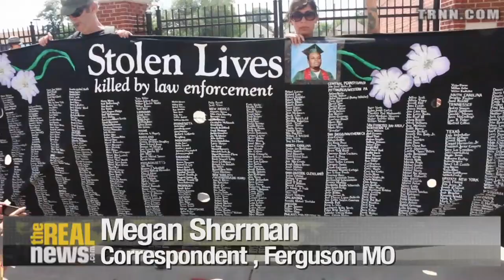Michael Brown's Funeral Buried in Media Circus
TRNN's Megan Sherman reports on Mike Brown's funeral and ensuing media frenzy